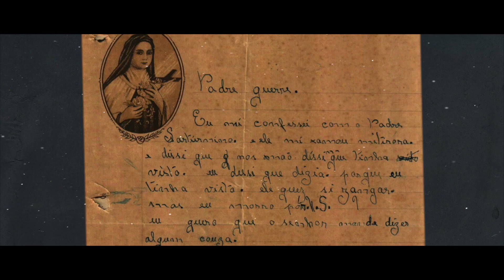Trailer do Documentário O Diário do Silêncio.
Estamos quase lá! Em breve o nosso documentário sobre as aparições de Cimbres estará disponível. Enquanto isso, assista o trailer, curta nosso canal e compartilhe a vontade! Ah!